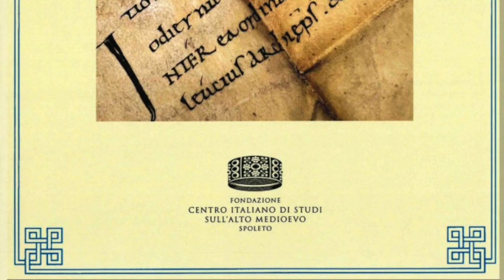Instrumenta Tudertina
Video presentazione del saggio "Instrumenta Tudertina. Le più antiche carte dell’abbazia di S. Leucio e del monastero di Montesanto di Todi" (Cisam, 2024) di Gaia Sofia Saiani con la partecipazione dell'autrice.
Il volume offre l’edizione del corpus documentario degli «Instrumenta Tudertina», ritrovato agli inizi del Novecento presso l’Archivio Apostolico Vaticano da Paul Fridolin Kehr. Costituito da ventisette pergamene e due fascicoli cartacei (testimoni di trentacinque documenti effettivi), il fondo si compone di una nutrita serie di privilegi, esenzioni, donazioni concesse da papi e imperatore a due tra i più importanti e antichi enti sul territorio: S. Leucio, potente abbazia benedettina almeno dal X secolo, poi tra i primi avamposti premonstratensi in Italia; e S. Maria di Montesanto, secondo monastero e convento per una comunità di Povere Dame a Todi (1235). A questi documenti è aggiunta un’ampia appendice, con l’edizione di ulteriori ventisei pezzi d’archivio. Il corpus di documenti così restituito permette ora di gettare un nuovo sguardo sulla storia medievale di Todi, che ne esce arricchita e impreziosita di materiali e dati mai, sin qui, emersi.
Gaia Sofia Saiani è ricercatrice di paleografia latina e diplomatica presso l’Università degli Studi di Perugia.